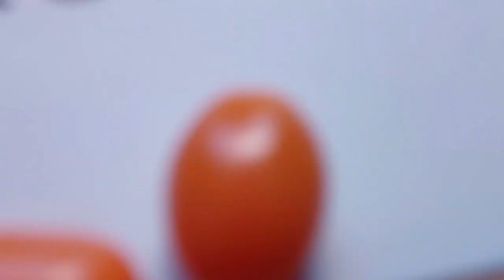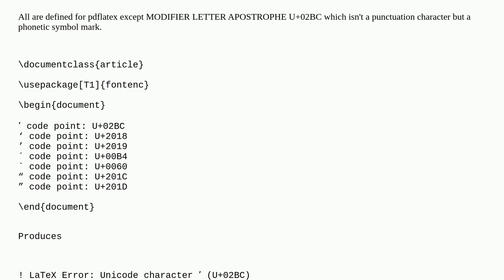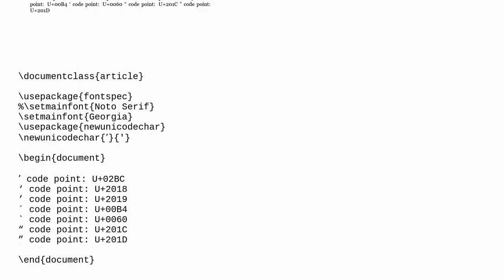Tex: How to use special quotation marks?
How to use special quotation marks?

A special thanks goes out to the community

  symbols